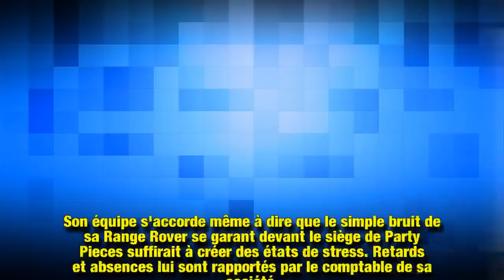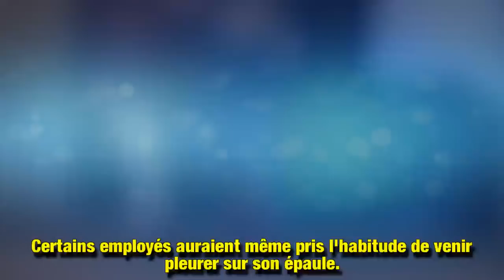Humiliations, retenues sur salaires… les employés de Carole Middleton vivent un enfer !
Pas royal du tout… Dans sa dernière édition dominicale, le Daily Mail dresse le portrait d'une Carole Middleton autoritaire et cassante avec les employés de sa société Party Pieces. Les témoignages en sa défaveur sont accablants…